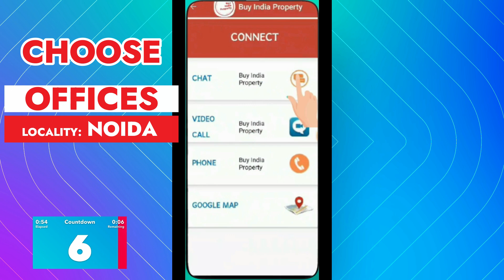Commercial projects in noida☎️9560955050 - Office space in Noida, Bhutani Technova Park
❗You can view other Commercial Projects in Noida below:❗